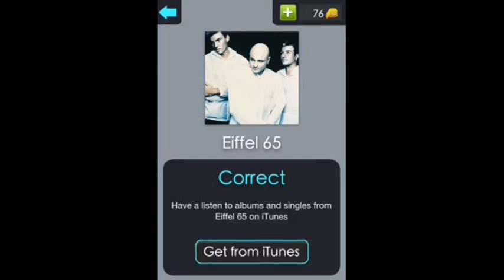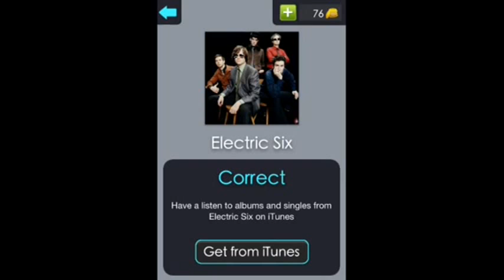BIG BAND QUIZ - Twitter Stage Answers